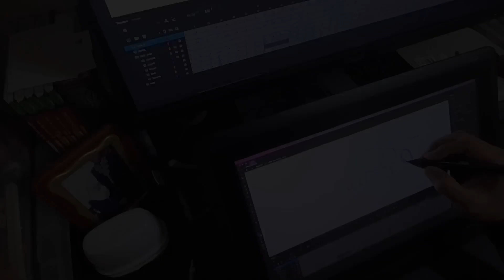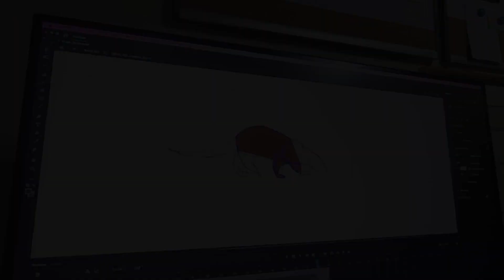2023 | Kami Memerang (We are Otters)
Memerang di Kota - Otters in the City